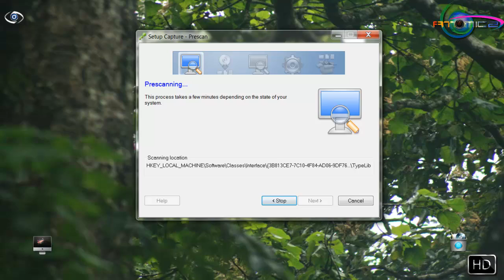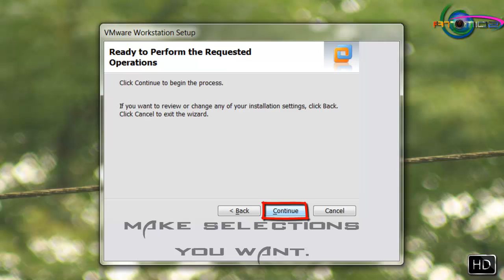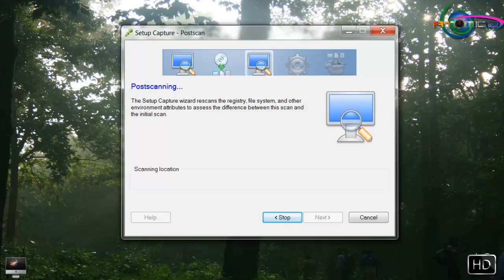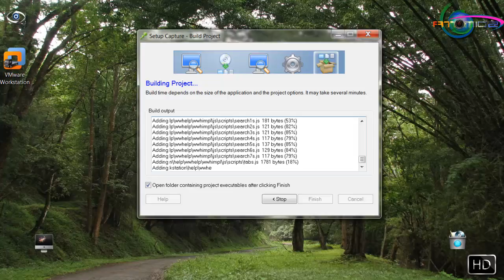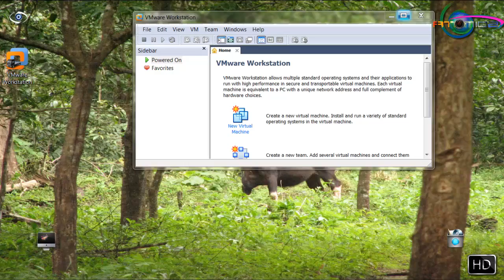How to make an application portable (convert any software to portable USB)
here i made portable vmware workstation 7. you can convert any software like antivirus, customization utilities, games, etc to portable.

VMware ThinApp simplifies application delivery by isolating applications from the underlying operating system and plugging directly into existing virtual and physical desktop management tools and infrastructure. VMware ThinApp encapsulates applications inside a Virtual OS that transparently merges a virtual system environment with the real system environment.